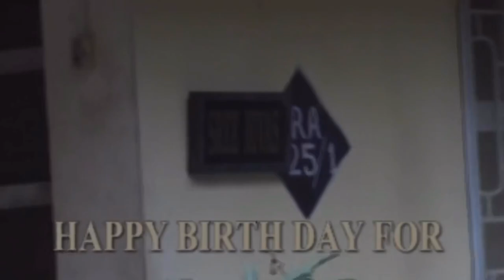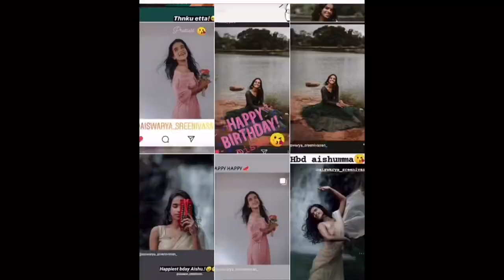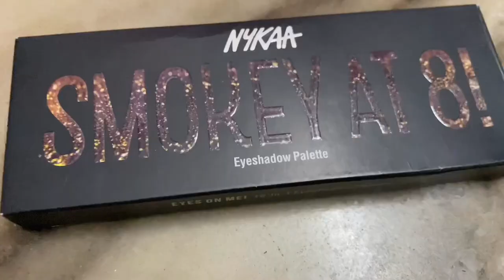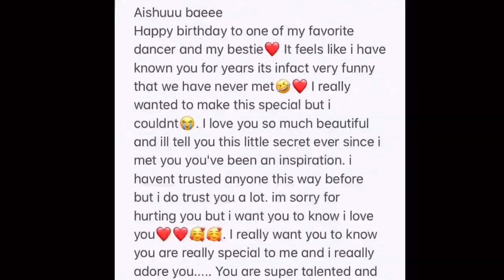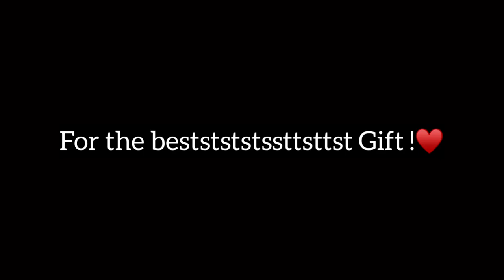MY 21st BDAY | Birthday vlog | lockdown bday | At home | Aiswarya Sreenivasan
Hey all, WELCOME TO AISHUS VLOGS!

It was my 21st bday on 18 july!✨

Am so sorry for the late upload. I was busy with my records and assignments.
So this is how my 21st bday went away from all , at my home during this pandemic! Am so grateful and blessed to have my family n friends who made my bday more special and the best! Thank you all for the best bday!♥️